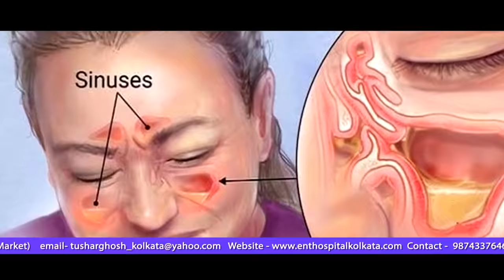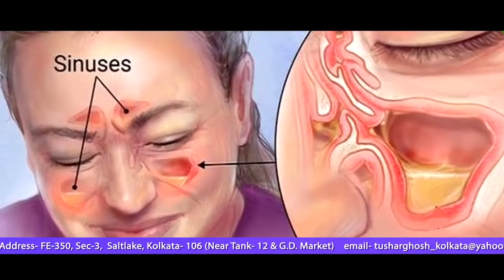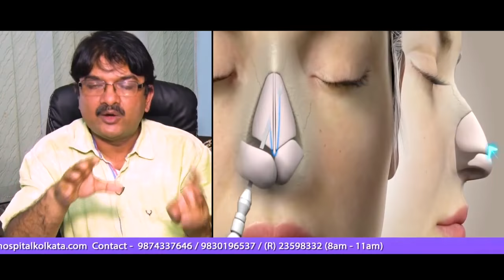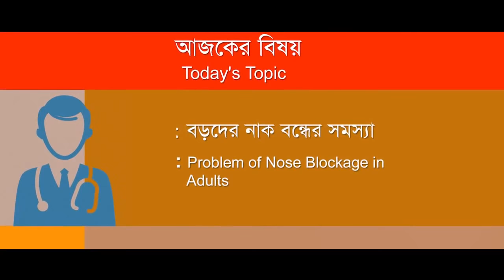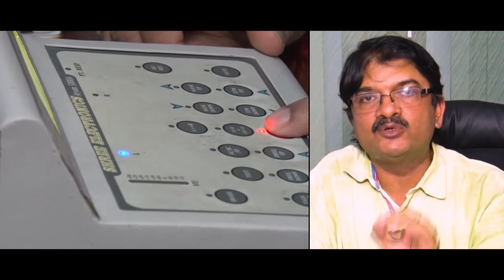Sinus Treatment. Sinus Surgery. By Sinus Specialist ENT Surgeon Dr Tushar K Ghosh, Kolkata, India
Sinus Treatment. Sinus Surgery.
By Sinus Specialist Dr Tushar K Ghosh, ENT Surgeon Kolkata, India